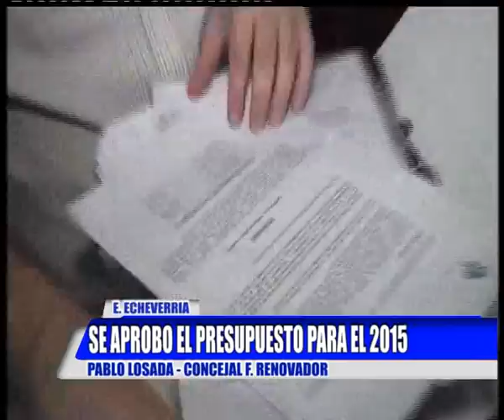ESTEBAN ECHEVERRIA: SE APROBO EL PRESUPUESTO 2015